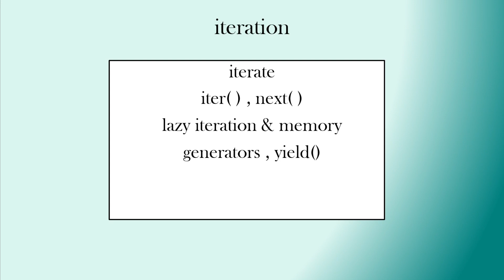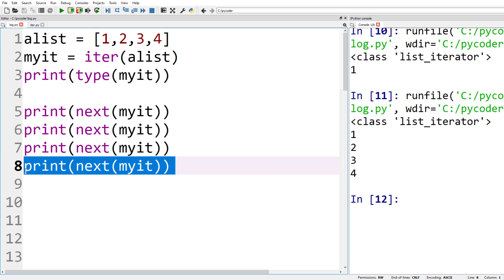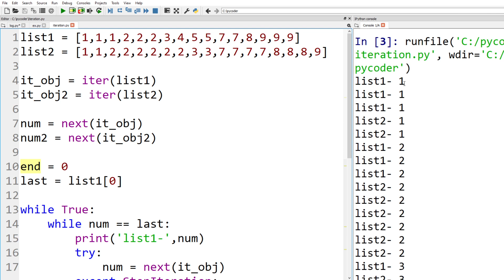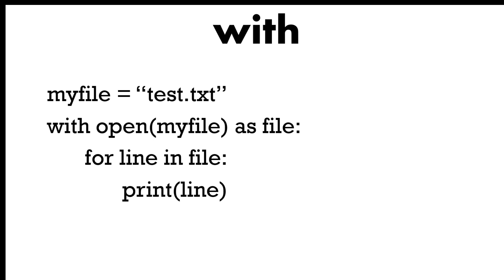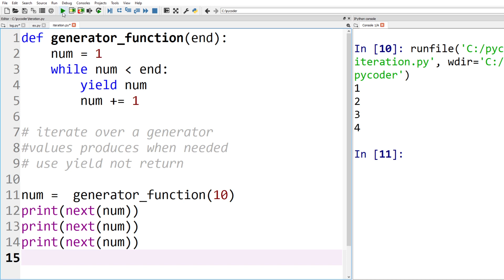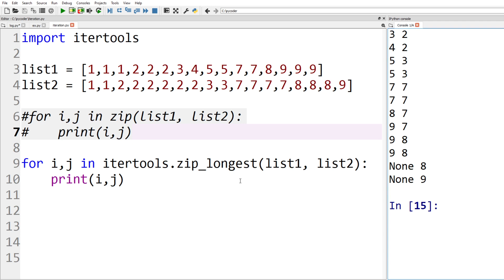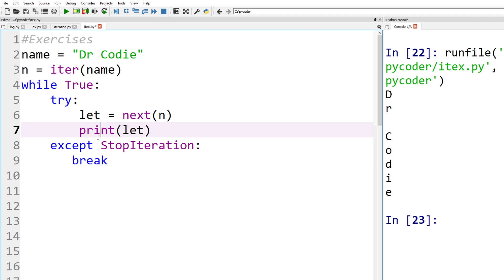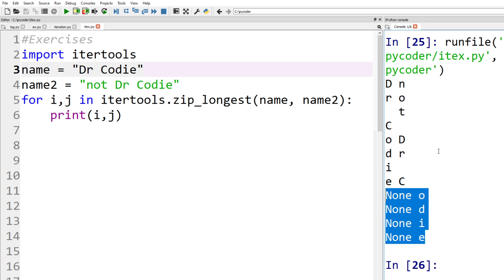Iteration | More Simple Python Tutorials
In python repeating through a loop is called iteration, and this process of iteration is also seen using the iter function and next, generators and yield, and in lazy iteration which uses each value when needed, one by one. In this video we introduce the subject of iteration with examples of how to use these tools, including some ‘itertools’. Finally, there are the usual practice exercises and solutions that accompany each video in this series.

0:00 video start
0:39 iterate
1:20 iter & next
2:23 example #2
2:52 lazy iteration
4:38 memory usage
5:46 generators & yield
6:20 iterate two uneven lists
7:51 practice exercises
8:23 practice solutions

We bring you more simple python tutorials so you can improve your python programming skills and knowledge. How can you improve? Exercises to practice was one of the suggestions when we asked what you want from the Dr Codie channel. In this series of videos, the python topic will be explained, simply, and there will also be tasks to allow you to practice what you have learnt to assist your progress.

When you look at some code online it seems complicated, so when we have learnt the basics what else can we learn to improve our python skills and knowledge? We will go through some of the concepts, the code, tips and tricks to add tools to your toolbox when coding python.

Why learn coding with Dr Codie:
If you want to learn to code, these python programming tutorials are for you. Hi, my name is Dr Codie and I teach programming to University students using Scratch, python and other programming languages. In these videos you see how to learn python using your existing knowledge and gain some tips for learning how to code in python. Codie means ‘helpful person’ and we want to help you not just learn python but to enjoy learning python.

In my experience, success with coding comes down to getting the fundamentals right. You can then move onto advanced programming concepts and skills. You will understand how to do simple coding tasks and then we will show you the simple methods of putting lines or blocks of code together using this knowledge. Practice is essential for your skills to grow but again do not fear we will help you practice as well.